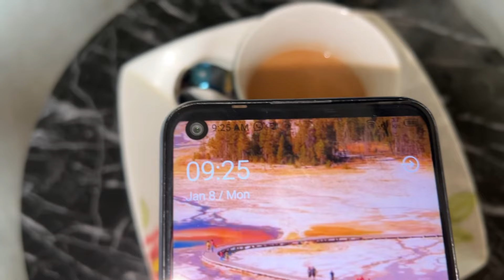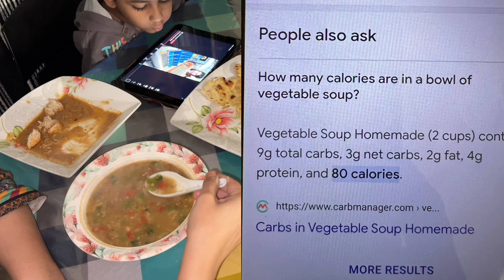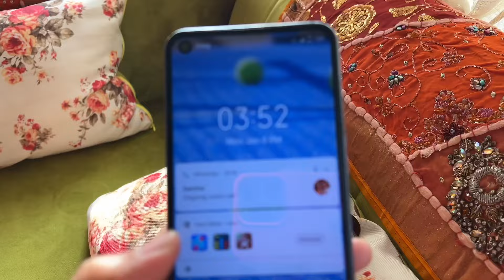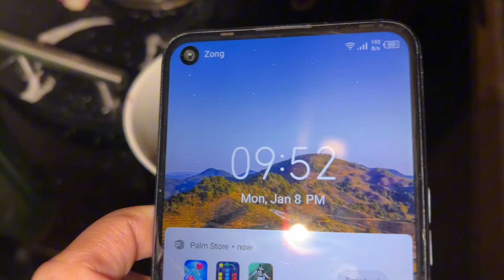No Sugar Diet Day -1 | No Sugar Diet Meal Plan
Today im start no sugar diet . Mayne last month buhat sweet wali dishes li hai isliy mahne socha ap logo k sath karti ho no sugar challenge or share karti ho no sugar diet meal plan ap logo k sath no sugar for 30 days let see kia results milty hai may b main no sugar for 2 week karo ya no sugar for a month karo dehkti ho kitna karsakti ho no sugar transformation share karogi or no sugar challenge before and after b share karogi no sugar for a week may kitna farak ata hai let see.aj mahne diet soup share kiua hai jo k weight loss soup hai .. mahne PHELy b what i eat in a day share kiya hai ye diet plan to lose weight fast b hai diet recipes to lose weight mahne share ki hai what i eat in a day loss weight playlist may apko diet plan diet food calories in food calories diet chart weight loss sub kuch diet vlog may share kiya hai isey se apka weight loss fast hoga kuch weight loss tips weight loss drinks and how to loss belly fat and weight loss journey women or us video se apko weight loss motivation video se buhat faida hoga apko aj mayne day -1 may 628 calories li hai hope u like this video…